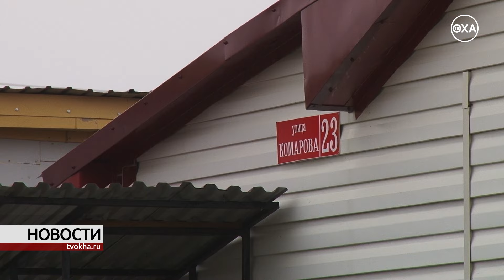Новости. Выпск от 04 октября 2024 года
00:00 – В этом выпуске:
00:45 – День пожилых в Охе: открытые двери ЗАГСа и концерт в РДК
06:13 – Дальневосточный форум по нефти и газу впервые стал открытым
11:05 – Жители улицы Комарова избавились от проблем с водоснабжением
11:42 – Несколько ДТП произошли за неделю в Охинском районе
12:48 – В клубе «Елизар» прошли юбилейные испытания для собак
15:31 – Охинка Юлия Тарасова получила приз в конкурсе многодетных мам
16:09 – Осенняя ярмарка собрала жителей и гостей Охинского района
17:20 – Выходные на Сахалине: солнце, дожди и понижение температуры